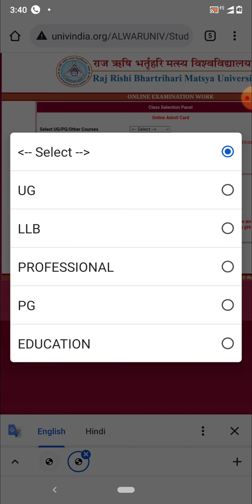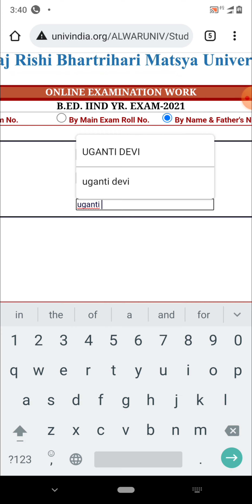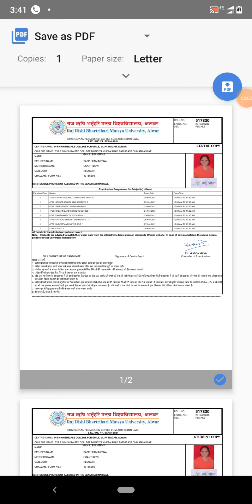राज ऋषि भर्तृहरी मत्स्य विश्वविद्यालय बी एड 2nd ईयर प्रवेश पत्र जारी ।। RRMU B.Ed admit card 2021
Steps to Download RRBMU B.Ed Admit Card 2021

Do you know how to download the RRBMU B.Ed Admit Card 2021? If you do not know, then read the given steps available here. By following this steps, you can get the Permission Letter.

On the login section, find the Degree Call Letter link.

Hit on the RRBMU Hall Ticket link.

Now, you will reached on the login page.

Later, you have to fill the Application number.

Hit on the ‘Download’ link.

The Alwar University Hall Ticket is available on the screen.

Check and take a print of RRBMU Hall Ticket